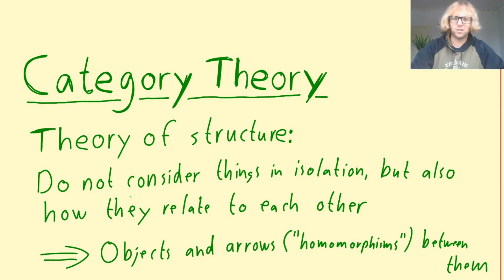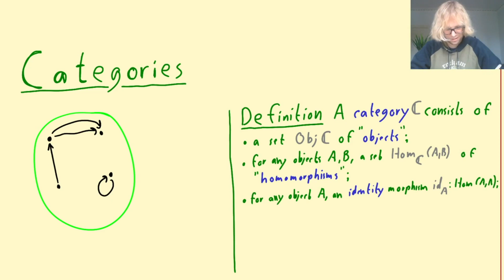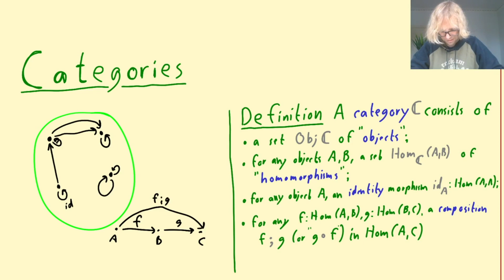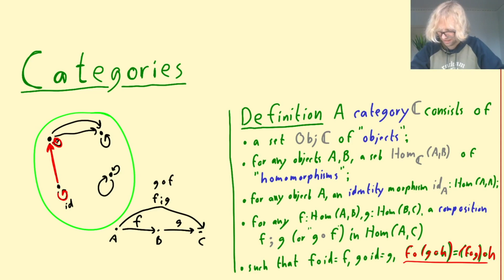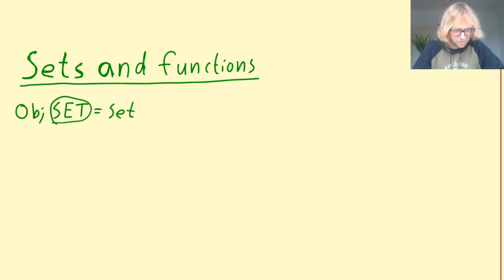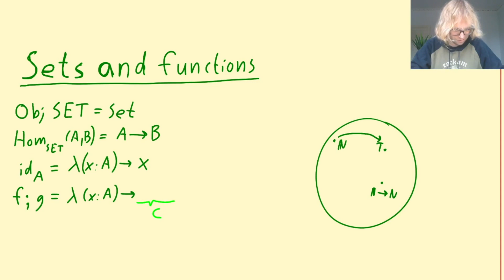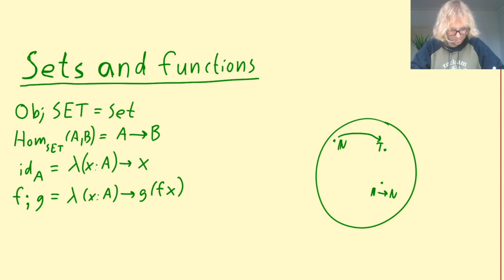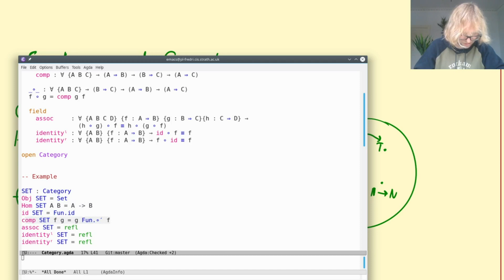Categories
In which we see the definition of a category